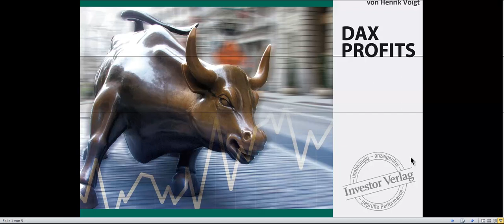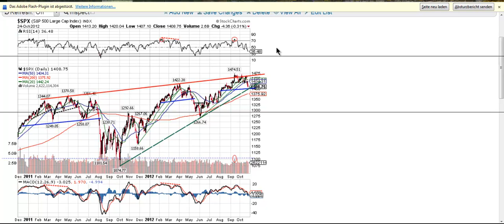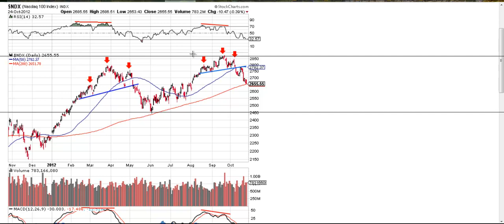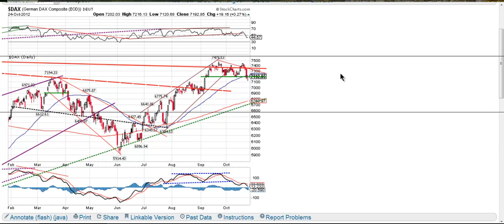25 10 2012 DAX Profits Wochenausblick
Heute: DAX vor wichtiger Richtungsentscheidung